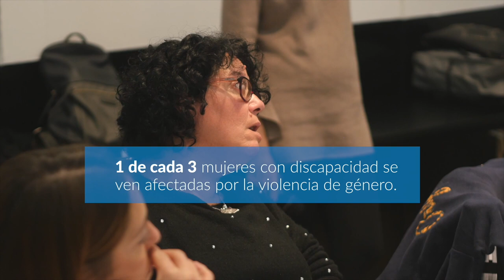Derechos de las personas con parálisis cerebral.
Derechos de las personas con parálisis cerebral. Entrevista a Ángeles Blanco, jurista asesora de la Fundación CERMI Mujer.